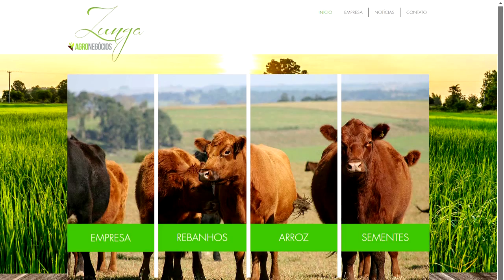CONFIRA A COTAÇÃO DO ARROZ E DO BOI GORDO PARA A SEMANA